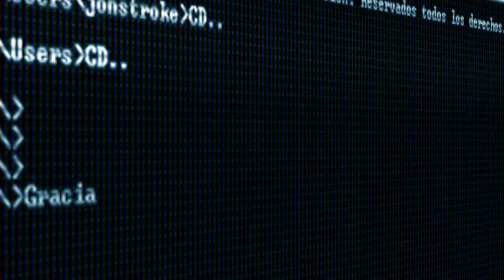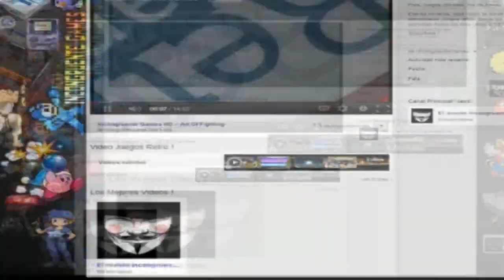Ninja Gaiden Nes - Incongruente Games [Reseña Español]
Si jugaste ya con este ninja en PS3 o XBOX 360, y no sabías o no recordabas que tenía un largo pasado dentro de ese misterioso disfraz, ahora te traigo aquí el recordatorio de la saga NINJA GAIDEN.

La historia de Ninja Gaiden sigue las aventuras del ninja del Clan del Dragón, Ryu Hayabusa. El estilo de juego es del tipo de acción de lado (comúnmente llamado "de plataforma")

en la cual es necesario ir pasando por varias etapas. Cada etapa consiste en un escenario el cual es necesario atravesar destruyendo o evitando a los enemigos en el camino. Tras unas cuantas etapas es posible enfrentarse a un "jefe". La finalización del escenario que enfrenta a un "jefe" concluye una parte del juego, que es llamada en forma dramática "Acto",

JackIncongruente // Paginas Principales \\